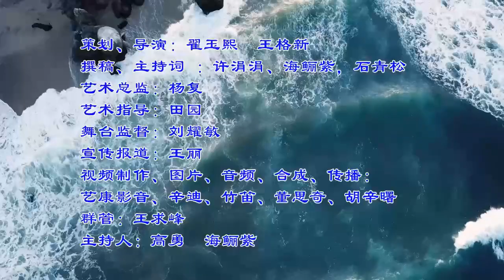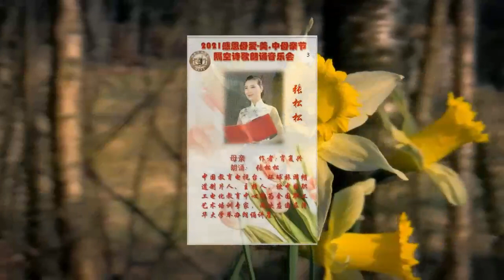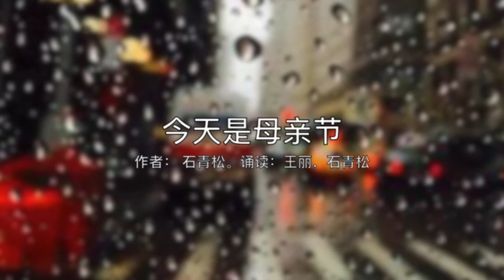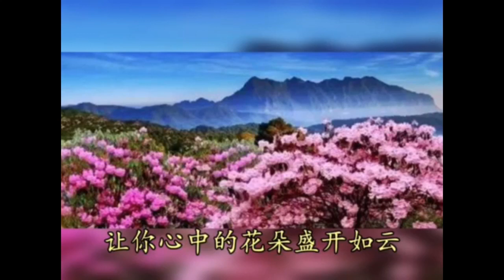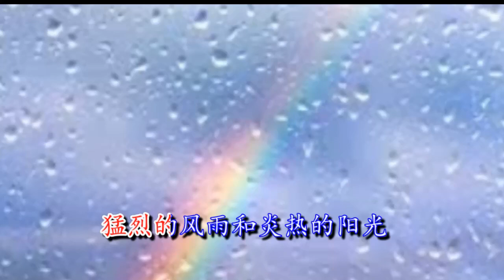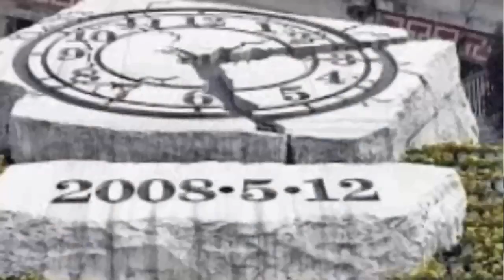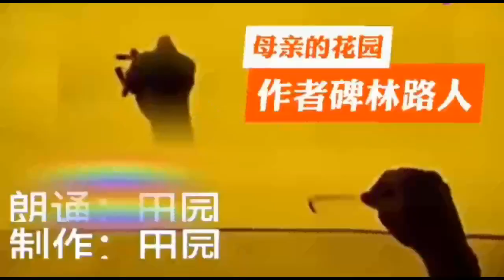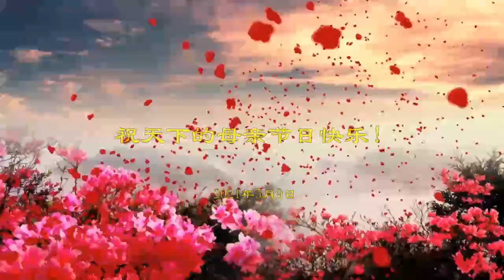2021中美母亲节隔空诗歌朗诵音乐会-北美诗歌协会主办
2021中美母亲节隔空诗歌朗诵音乐会-北美诗歌协会主办